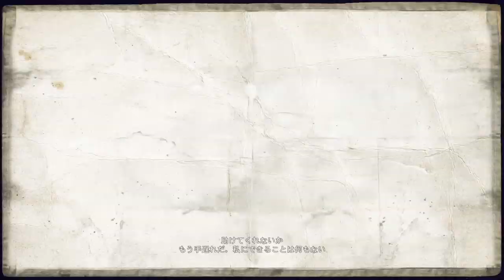【PS4pro版】#77 coopで逝くゴーストリコンワイルドランズ！ "信仰おばさん"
金採掘場を破壊したり、スエーにょの大事な聖書を強奪したり。

OS : Windows10 64bit
CPU : Core i7-7700K 4.2GHz
RAM : 16GB
GPU : GTX1080Ti 11GB+Asetek
キャプチャボード : Monsterx u3.0r
モニター : LG-4k 27インチ
キーボード : K65 RAPIDFIRE Cherry MX Speed RGB COMPACT
マウス : logicool g402